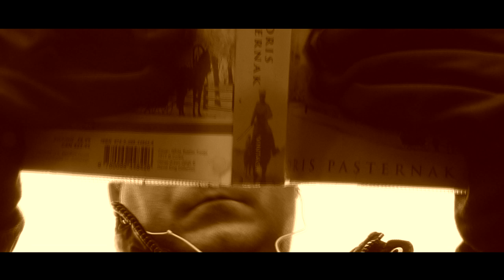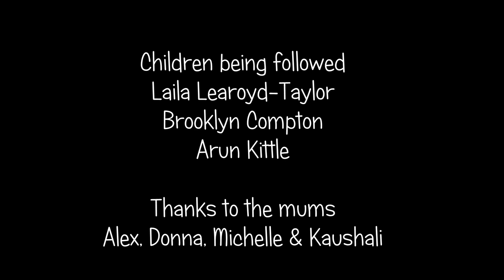DT FILMS - SWING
A short film with an important message to parents. Parents take their kids to a park. Unware of the dangers that this may bring.